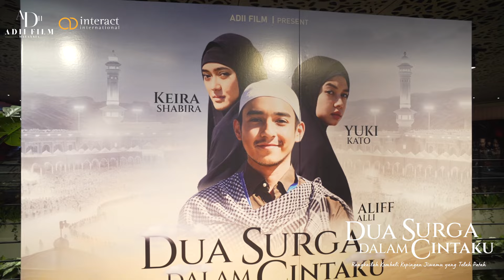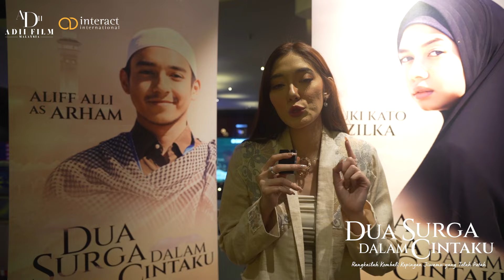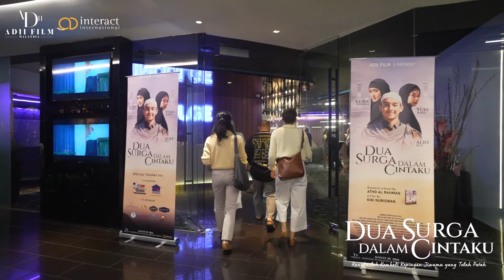SEKITAR MALAM GALA TAYANGAN FILEM DUA SURGA DALAM CINTAKU DI TGV1 UTAMA